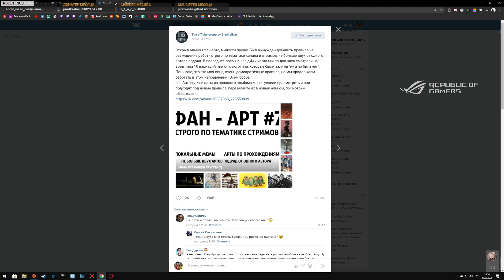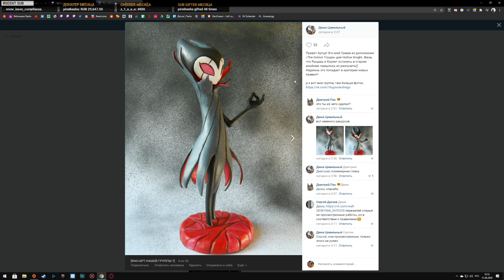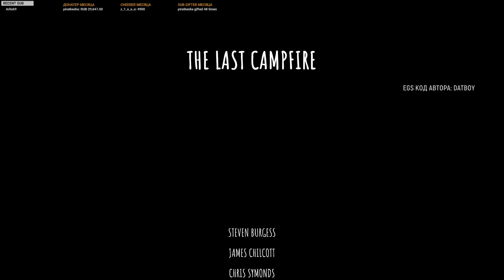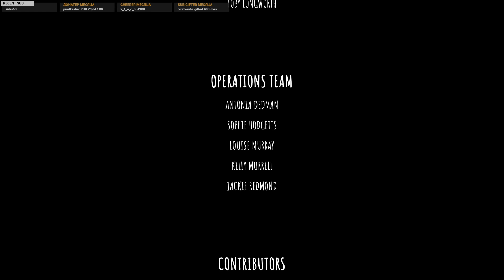Внеплановый и чилловый стрим ● BlackSilverUFA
Стрим по The Last Campfire от 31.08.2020